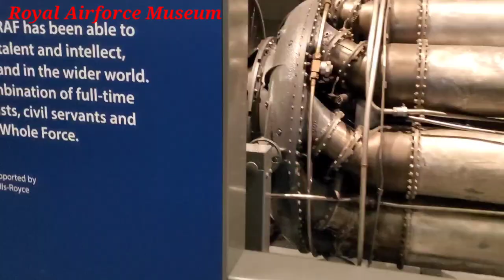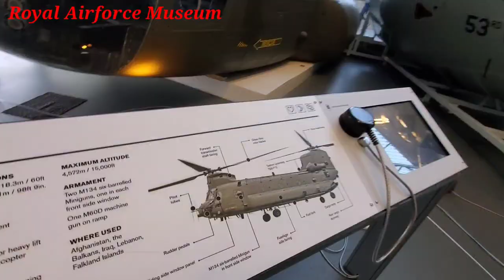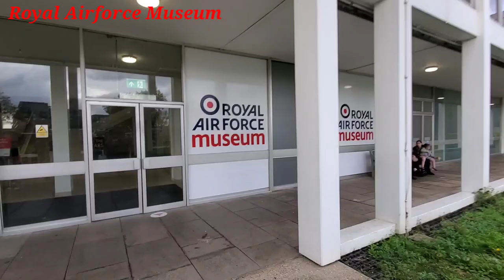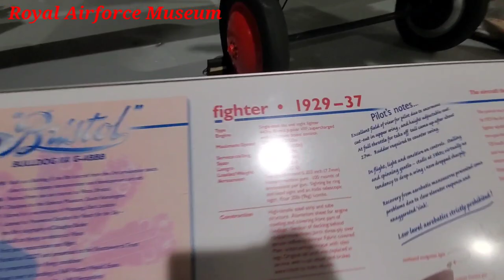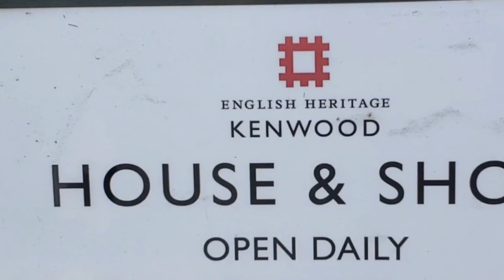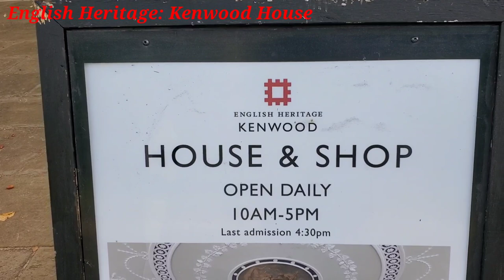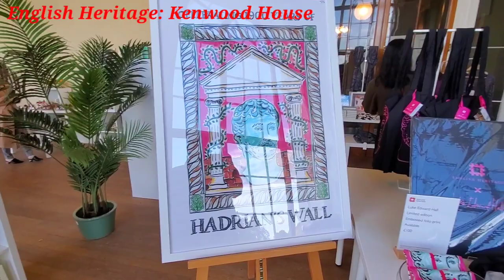Royal Airforce Museum/ English Heritage Kenwood House 10.26.22 D6